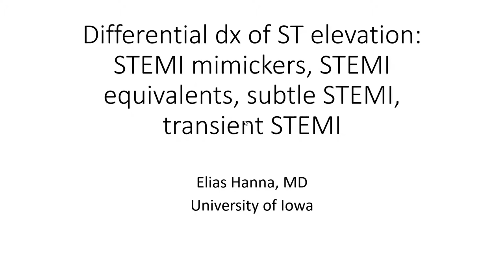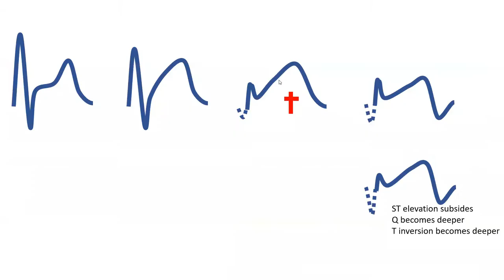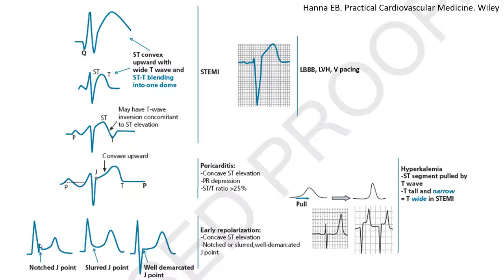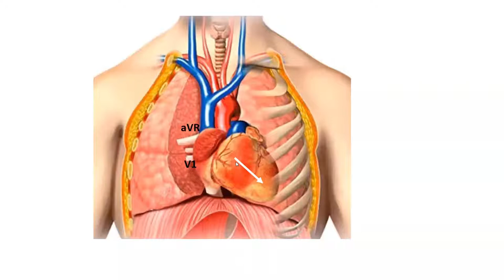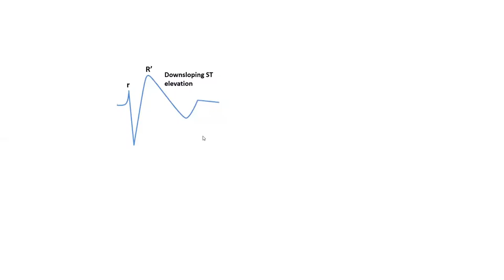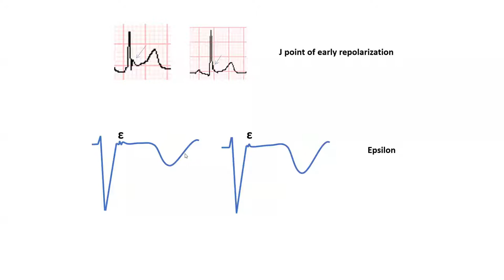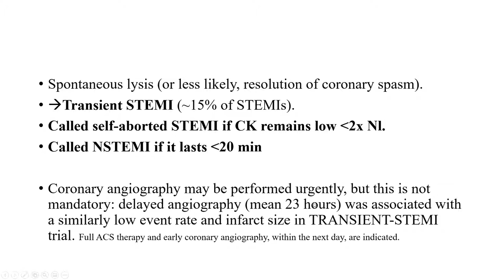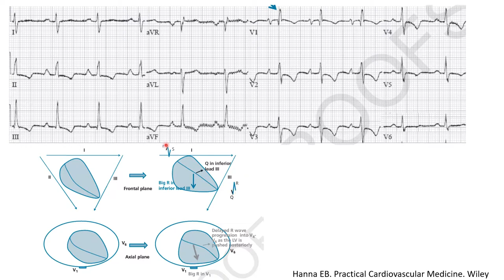ST elevation on ECG, part 1: Differential diagnosis and case studies- STEMI mimickers, subtle STEMI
Discussion, via cases, of the ECG features of STEMI, acute pericarditis, early repolarization, pulmonary embolism, posterior infarct, malignant early repolarization, De Winter complex, LVH, Brugada, ARVD, and (briefly) Wellens sign.